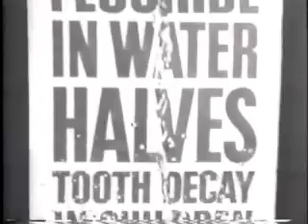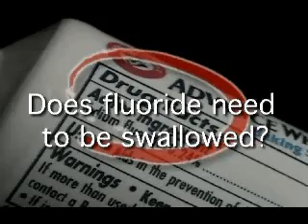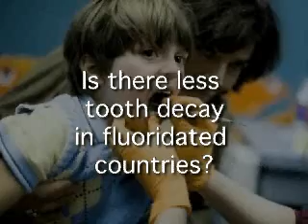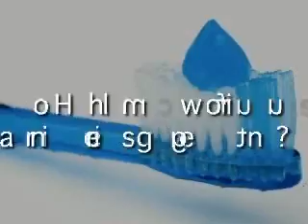Professional Perspectives on Water Fluoridation - Part 1 of 3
A video explaining why over 2000 medical, scientific, and environmental professionals are calling for an end to water fluoridation worldwide.